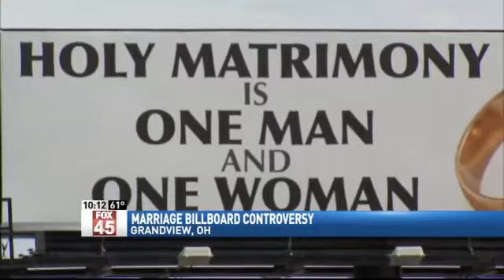Controversial Billboard on Marriage in Ohio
COLUMBUS -- A Grandview Heights billboard is turning heads and sparking some debate.

It reads: "Holy matrimony is one man and one woman."

This billboard is the second to carry this message in Columbus. Last fall, a billboard on Olentangy Road sparked protests and a counter-billboard.
Just as the first one - it has no claim of responsibility or explanation of who paid for it.

"Who put it up and really what are they hoping to accomplish with it? Because it's not going to change my point of view or anyone who feels the way that I do. so it almost just seems like an attempt to kind of, one of the many attempts that we're seeing happening around the country right now- to try and remind LGBT people that we need to stay in our place," said Paul Richmond.

The message went up just weeks before the United States Supreme Court is set to hear arguments that could settle the same-sex marriage debate.